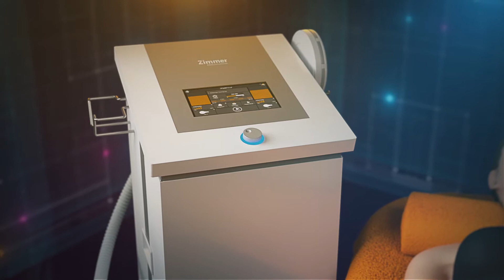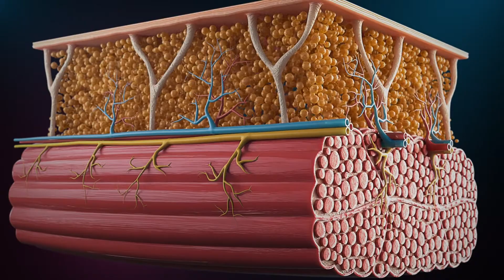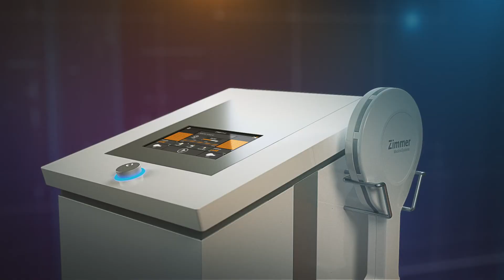Non invasive body contouring - Z Wave Dual by Zimmer (3D Medical Animation)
Z Field Dual – improved success for non-invasive body shaping by Zimmer

Z Field Dual, the innovative product for targeted muscle development 💪 from Zimmer Aesthetic Division.

The High-Energy Inductive Treatment with Z Field Dual is performed using electromagnetic pulses and is able to contract the muscles.
In combination with other treatments, such as after fat reduction applications through cold, the High-Energy Inductive Treatment is an ideally suitable application for improving and highlighting the result.

Thousands of muscle contractions through electromagnetic pulses.
Electromagnetic fields can penetrate cells, tissues, organs and bones without deformation or loss, activate the electrochemistry of tissues and improve the function of cells and cell membranes. The magnetic field consequently stimulates nerve cells, muscles and blood vessels.

Curious about medical device 3D animation?